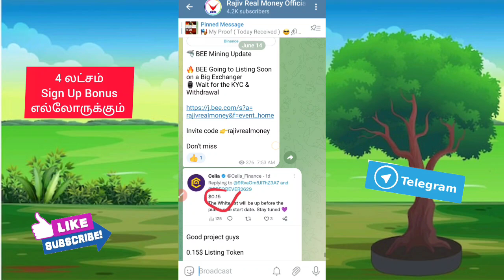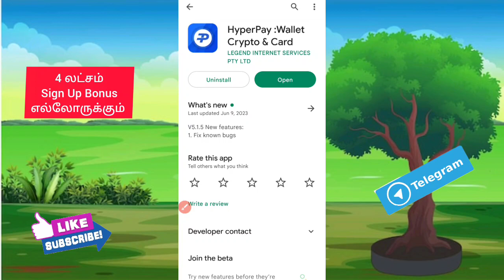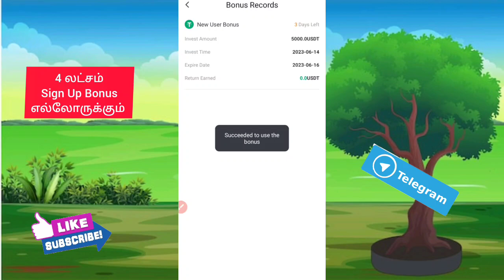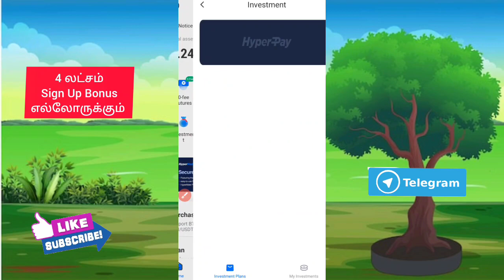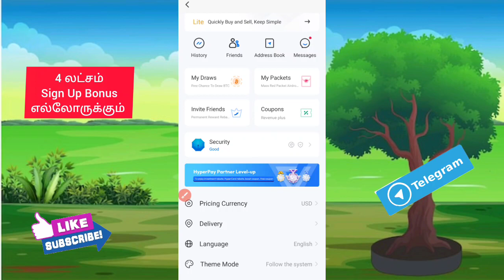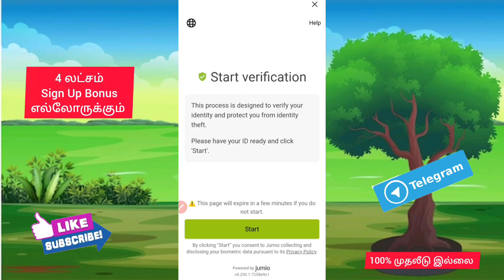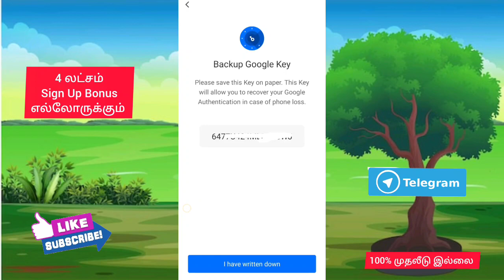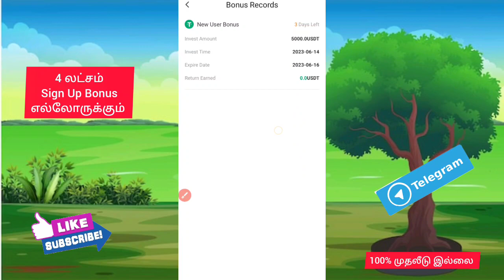🚀💥 4 லட்சம் SIGN UP BONUS எல்லோருக்கும் இலவசம்😱⁉️ Online part time Job work from home 🏠 no invest+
எல்லாருமே Telegram சேனலில் Join செய்து கொள்ளுங்கள்🔥🔥

🔰 Hyperpay App👇👇

👉Offer ended. link remove

Conduct: @RRMTamil (Telegram)

how to earn money online in tamill|play games and
earn paytm cashllplay games and earn paytm cash
2022||play games and earn paytm cash appl|play
2022||free paytm cash game app 2022||best earning
game appl|How to earn money online in Tamil without
investment|| Best Online Job Of 2022||Easy Way To
Earn money online in Tamil|best earning game app
for paytml|real earning game app||best online earning
game appl|Paytm money earning apps||Online Money
Earning Apps|Free money earning apps||best money
earning apps for android||top money earning appsll

                Thanks 💞நன்றி